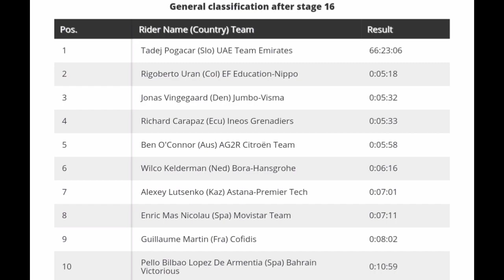Patrick Konrad Wins | 2021 Tour de France | Stage 16 | Solo Attack 36 km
Patrick Konrad Wins | 2021 Tour de France | Stage 16 | Solo 36 km

Patrick Konrad from Austria and team (Bora-Hansgrohe) has won the sixteenth stage at this year's Tour, his first.

Konrad was quoted saying "This is my first win in the WorldTour and it’s in the biggest race in the world. I’m really speechless. This victory is for my family, my friends, all my believers and also for Bora-Hansgrohe, who have always believed in me.  To win a stage in the champion’s jersey makes me really proud. I was already in three breakaways here and was waiting until the finale, which was always not the best decision. When Mohoric won, he went really early and when Mollema won, he went really early, so I said to myself ‘if I get in this situation again, I will be that guy’. I gave it a try and I’m happy it worked out."

Sonny Colbrelli (Bahrain Victorious) and Michael Matthews (Team BikeExchange) were second and third.
General Classification

1. Tadej Pogacar (Slo) UAE Team Emirates 66:23:06
2 Rigoberto Uran (Col) EF Education-Nippo 0:05:18
3 Jonas Vingegaard (Den) Jumbo-Visma 0:05:32
4 Richard Carapaz (Ecu) Ineos Grenadiers 0:05:33
5 Ben O'Connor (Aus) AG2R Citroën Team 0:05:58
6 Wilco Kelderman (Ned) Bora-Hansgrohe 0:06:16
7 Alexey Lutsenko (Kaz) Astana-Premier Tech 0:07:01
8 Enric Mas Nicolau (Spa) Movistar Team 0:07:11
9 Guillaume Martin (Fra) Cofidis 0:08:02
10 Pello Bilbao Lopez De Armentia (Spa) Bahrain Victorious 0:10:59
Abandoned

DNS Vincenzo Nibali (Ita) Trek-Segafredo
DNS Amund Grøndahl Jansen (Nor) Team BikeExchange
Photos / Images:TV

NBC SN
Bein Sports
Polsat Sport News
L'Équipe TV
La Chaîne L'Équipe
ASO
Getty Images
Getty Images Sport
Getty Sport
Procyclingstats.com
Cyclingnews.com
Bettini Photos
Bettini Image
Eurosport.com
PhotoNews
ESPN
SuperSport Variety 1

Music
1.
2. Splice app (GoPro)
Upcoming events.
June 26 - July 18 Tour de France